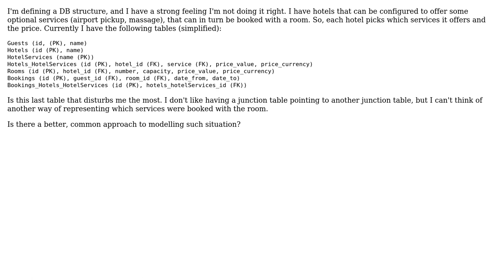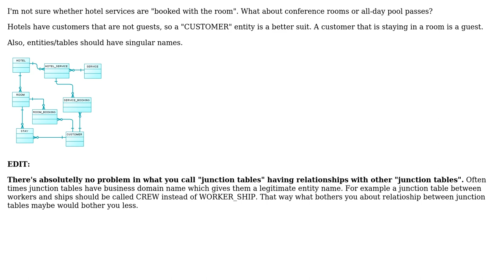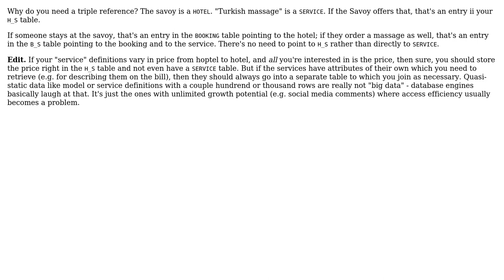Software Engineering: Junction table related to another junction table (2 Solutions!!)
Software Engineering: Junction table related to another junction table

With thanks & praise to God, and with thanks to the many people who have made this project possible! | Content (except music & images) licensed under CC BY-SA | Music | Images & others | With thanks to user yannis user Tulains Cordova user mark951131b user Kilian Foth and the Stack Exchange Network Trademarks are property of their respective owners. You are responsible for your own actions.